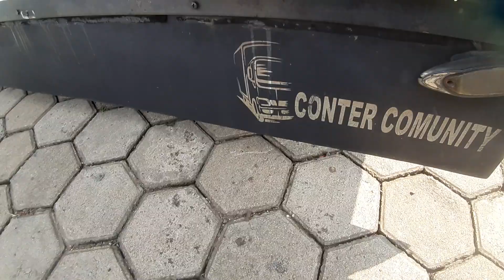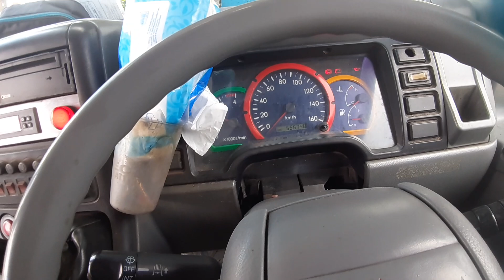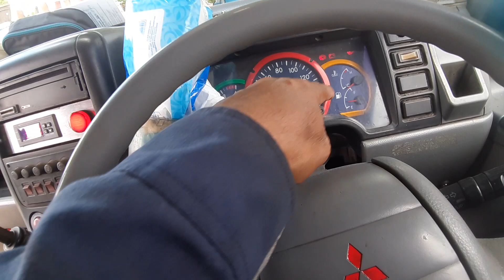lampu parkir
@pervaikan lampu parkir